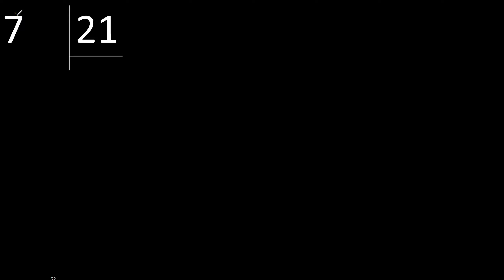Dividir 7 entre 21 , division inexacta con resultado decimal . Como se dividen 2 numeros